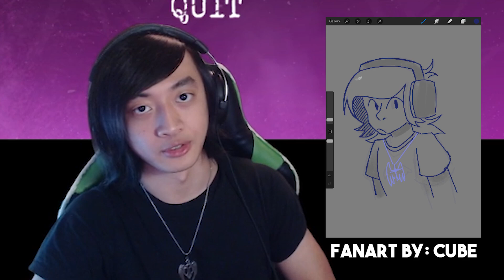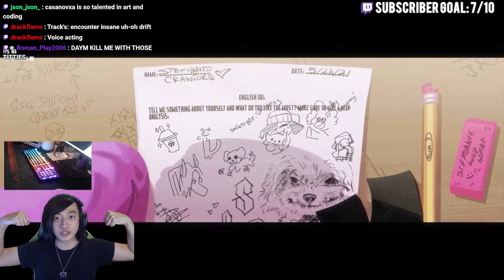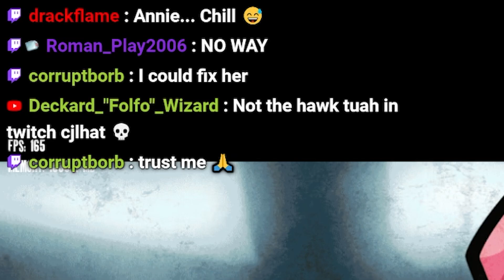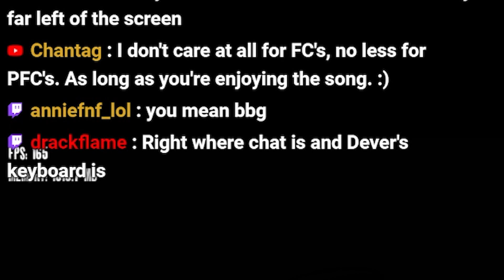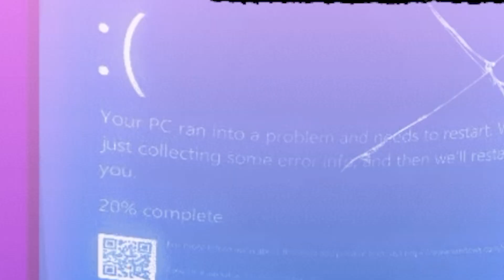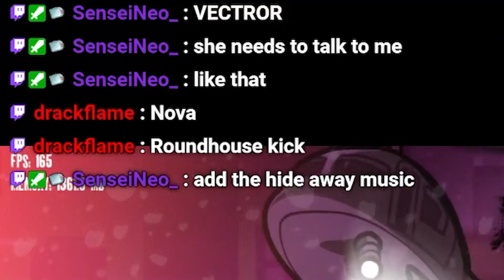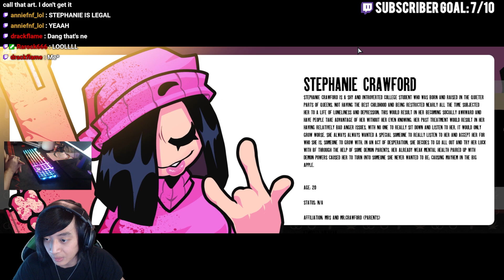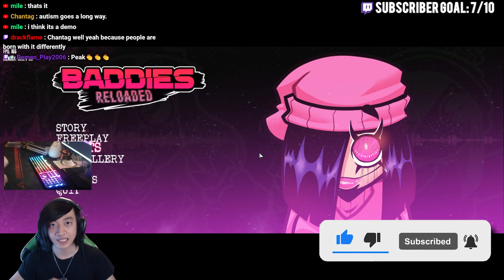Baddies Reloaded MAKIN' ME UNLOAD! | FNF: Baddies Reloaded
Bro I'm saying this right now...Baddies Reloaded boutta make ME UNLOAD!

🗣️SOCIALS🗣️

Or hmu on insta or discord!